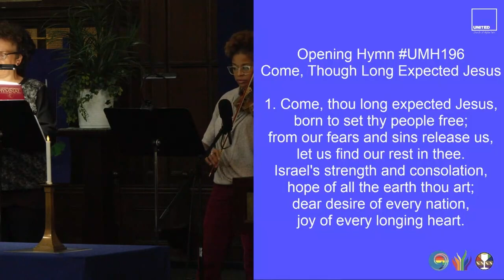Come, Though Long Expected Jesus (UMH196)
OpenHymn "Come, Though Long Expected Jesus"
1. Come, thou long expected Jesus,
Israel's strength and consolation,
hope of all the earth thou art;
dear desire of every nation,
joy of every longing heart.

2. Born thy people to deliver,
born a child and yet a King,
born to reign in us forever,
now thy gracious kingdom bring.
By thine own eternal spirit
rule in all our hearts alone;
by thine all sufficient merit,
raise us to thy glorious throne.